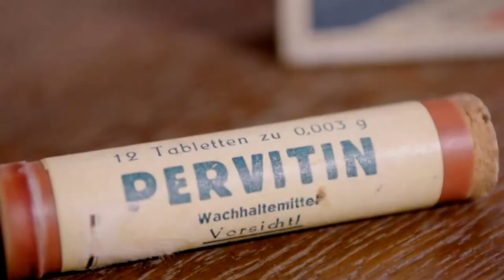ការពិតនៃការឈ្នះសង្រ្គាមលោកលើកទី II របស់កងទ័ព ហ៊ីត្លែ | A Facts